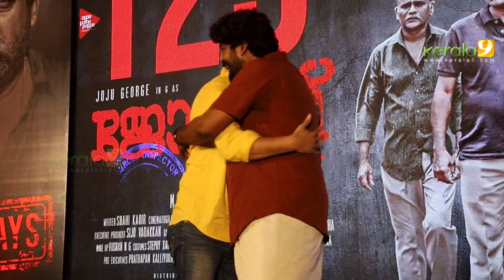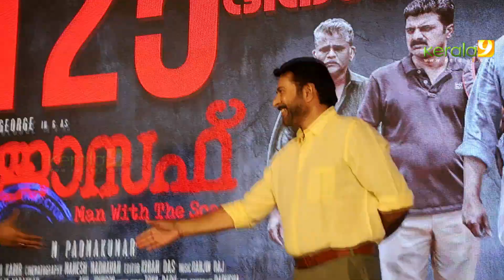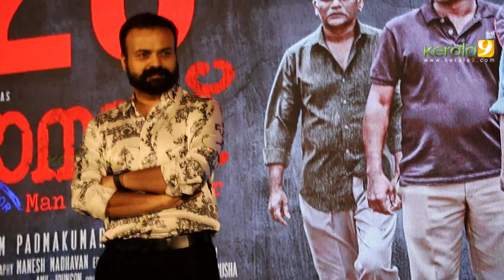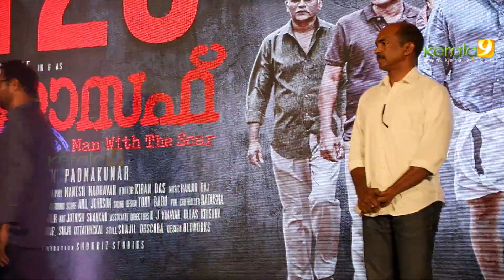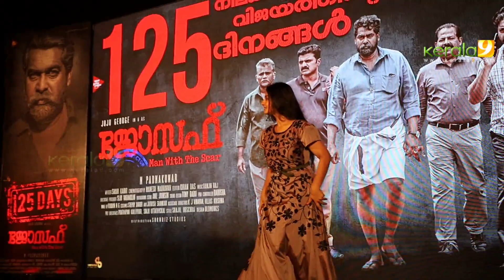Joseph Malayalam Movie 125 Days Celebration - Kerala9.com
Joseph Movie 125 Days Celebration - Joseph Movie 125 Days Celebration held at Kochi IMA House.Mammooty, Joju George, Kunchako Boban, Malavika Menon,Ramesh Pisharody and many other   celebrities attended the function .